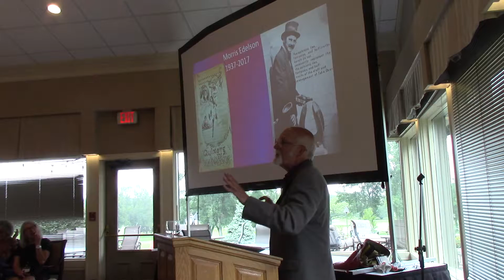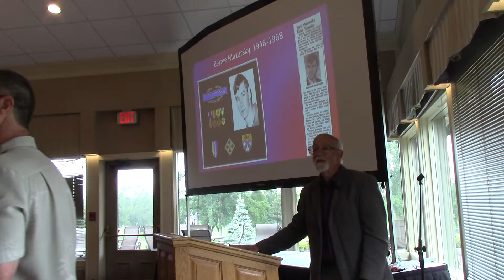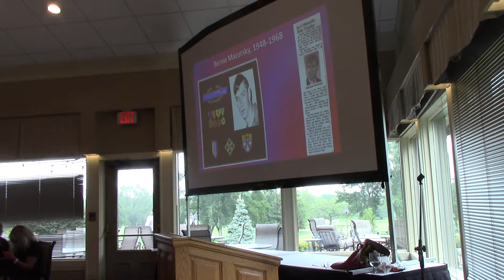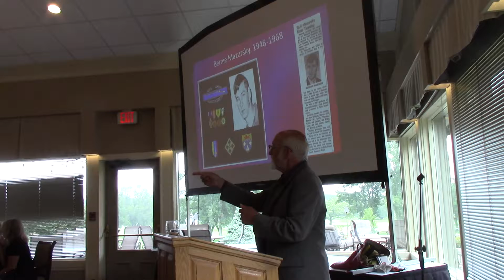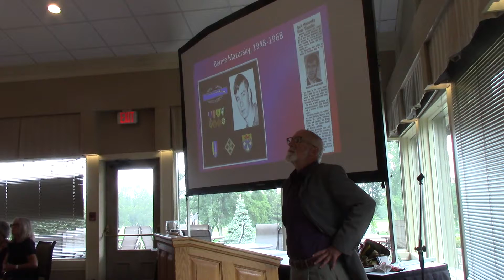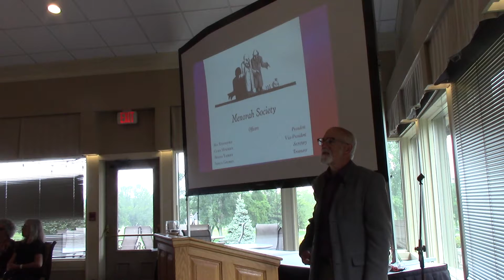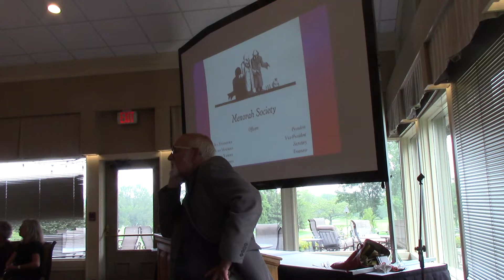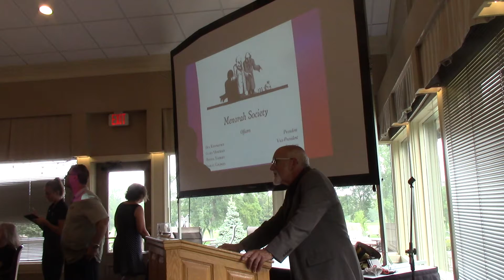"Madison Jews in the News in the Sixties" (pt 3)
Stu Levitan presents to the Levy Summer Series at the Nakoma Golf Course. Material adapted from his 'Madison in the Sixties," Wisconsin Historical Society Press.